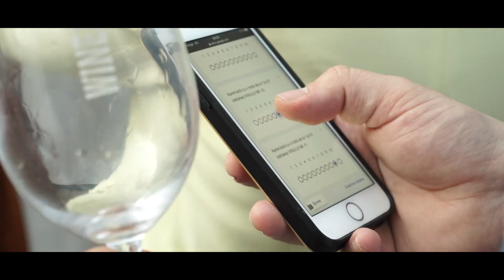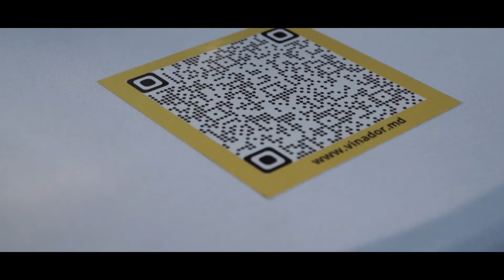Campionatul de vinuri din R.Moldova. Marea Degustare de Fetească Albă. VINADOR.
Pe lângă soi, culoare, gust, arome și post gust, vinul în primul rând este despre oameni, iar asta o demonstrăm noi la toate evenimentele noastre din cadrul Campionatului de Vinuri din R. Moldova
În filmulețul de mai jos, veți vedea cum a fost la ultima ediție unde am degustat în orb vinuri locale din Fetească Albă. Iar cum va fi la celeleate ediții de Campionatului unde vom degusta în orb și alte vinuri roșii, albe, rose depinde doar de tine!🙂